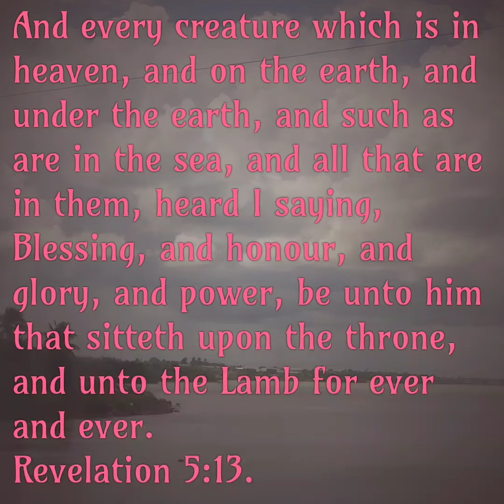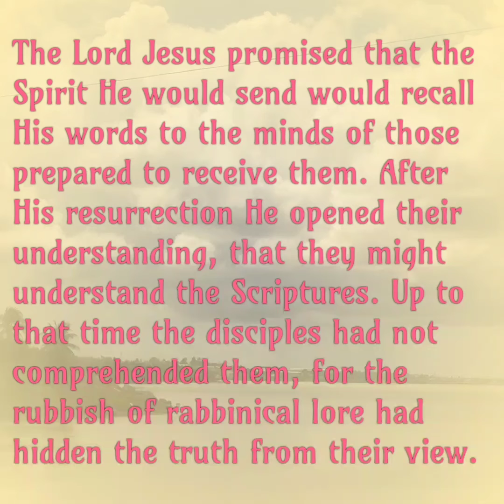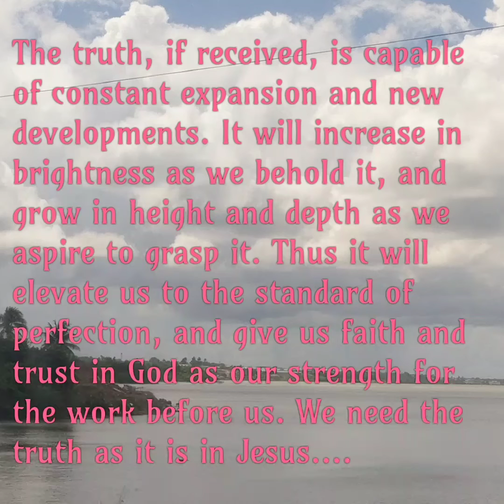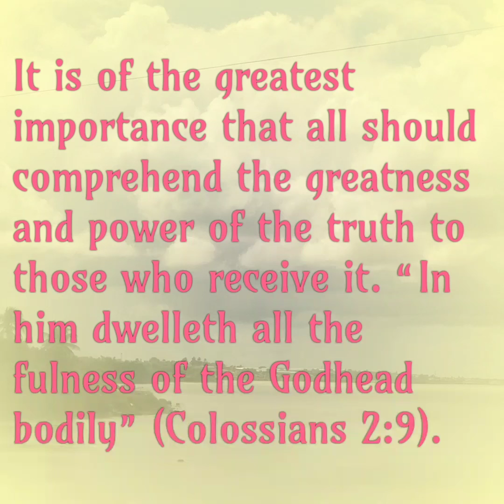Fullness of the Godhead, November 30